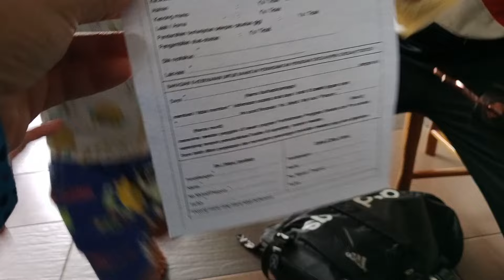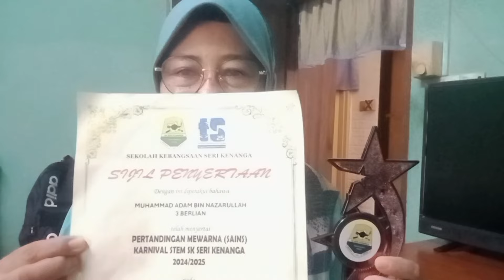KAGUM DGN CARA CIKGU2 DI MALAYSIA MENDIDIK ANAK2 MURIDNYA, UTK MENJADI PELAJAR CEMERLANG